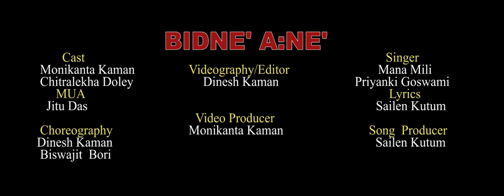BIDNE' A:NE' MISING#NEW VIDEO 2020#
Audio Credit
               Song:-Bidne' A:ne'

               Singer:-Mana Mili
                            Priyangki Goswami

Lyrics:-Sailen Kutum

Video Credit

Cast :- Monikanta Kaman
            Chitralekha Doley

               Videography/Editor
                    Dinesh Kaman

Choreography:-Dinesh Kaman
                           Biswajit Bori

MUA:-Jitu Das

Original Song Track Monipuri

 Special Thanks:-
                            Nabakon Pathori
                            Sumanta Doley
                            Sanju Mili
                           Dhiresh Kumbang
                           John Pathori
                           Jagdish Bori
                            Sun Kumbang
                            Aloka Doley
                            Victoria Pathori
@Video Editing Ayangjili Studio Dhemaji@

Please don't reapload this video without permission .

Mising Re'ngam I'rroi

                       Thanks